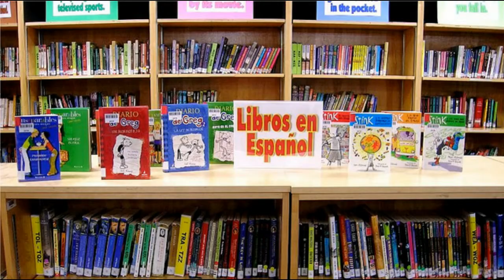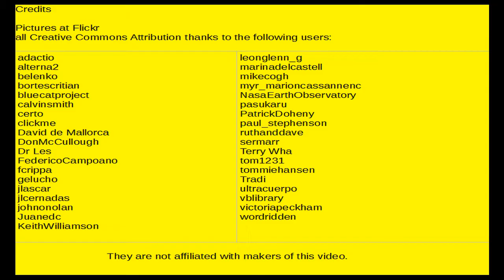10 Reasons to Love Spain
10 Reasons to Love Spain
A tribute to all the good things about Spain

Licence for Music:
Música / Music by M2F:
Please include arribution if used: Original music "Happy Days in Madrid"  by M2F

Licence for Pictures:
Pictures at Flickr
thanks to the following users:

adactio
alterna2
belenko
bortescritian
bluecatproject
calvinsmith
certo
clickme
David de Mallorca
DonMcCullough
Dr Les
FedericoCampoano
fcrippa
gelucho
jlascar
jlcernadas
johnonolan
Juanedc
KeithWilliamson
leonglenn_g
marinadelcastell
mikecogh
myr_marioncassannenc
NasaEarthObservatory
pasukaru
PatrickDoheny
paul_stephenson
ruthanddave
sermarr
Terry Wha
tom1231
tommiehansen
Tradi
ultracuerpo
vblibrary
victoriapeckham
wordridden